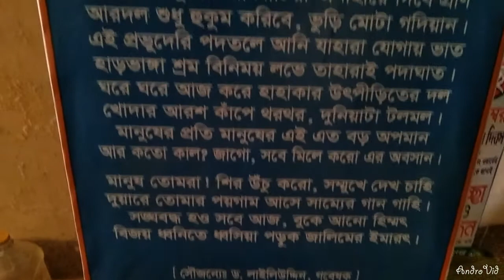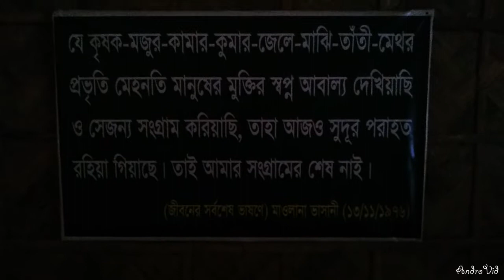Maulana Abdul Hamid Khan basani mazar Santosh tangail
Welcome my Motallib Sardar channel